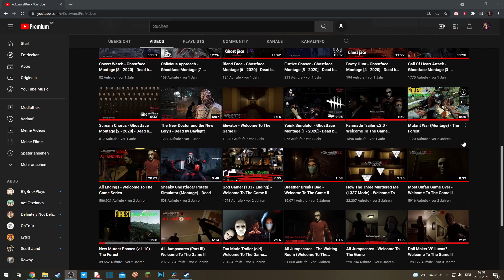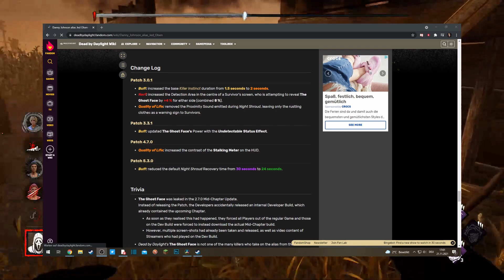My Ghostface "Rework" Concept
Today's video is a presentation of how I would change Ghostface if I were in charge to do so. Me as a longtime Ghostie player worked out an entire concept, the video itself isnt as perfect as I wouldve liked but I hope that you enjoy regardless.

00:00 Introduction
03:02 Basekit Changes
11:52 Addon Pass
13:47 Stalking Addons
15:05 Common Addons
17:58 Uncommon Addons
21:44 Rare Addons
29:27 Very Rare Addons
34:06 Ultrarare Addons
36:19 Summary

All Background Music used in this video:
Dead by Daylight OST - Ghostface Menu Theme
Evil Within OST - Hotel Prestige
Evil Within OST - Stalker
Evil Within OST - Streets of Krimson
Freelancer OST - Awe and Wonderment
Resident Evil 2 OST - Save Room Theme
The Forest OST - Geese Lake
The Forest OST - Outside
Welcome to the Game OST - Main Theme
X3 Reunion OST - Desire
X3 TC OST - Asteroid Belt
X3 TC OST - Pluto

Thumbnail Character Art by @melolo001 on Twitter

KotzwurstPro 2021​​​